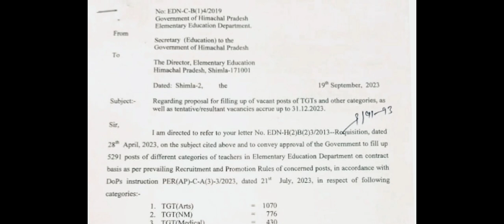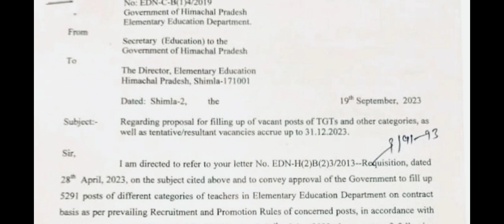HP शिक्षा विभाग में भर्तियों को मिली अप्रूवल जल्द होगी जेबीटी, टीजीटी बैचवाइज़ और कमीशन का विज्ञापन।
शिक्षा विभाग में भर्तियों को मिली अप्रूवल जल्द होगी जेबीटी, टीजीटी बैचवाइज़ और कमीशन का विज्ञापन।